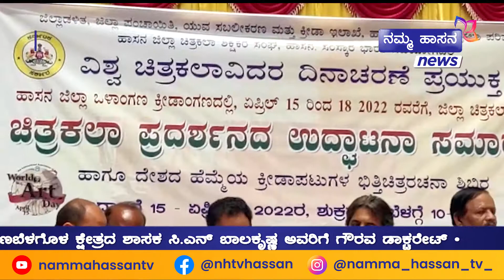Namma Hassan TV News 18-04-22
Anchor - Deeksha Shanthraj
V.O. - Deeksha Shanthraj
Editing & CG - Arshad Ahmed, Varsha Vasanth
D.O.P. - Arshad Ahmed